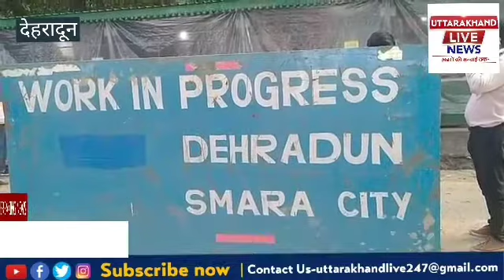स्मार्ट सिटी प्रोजेक्ट के तहत खोदी गई सड़कें अब व्यापारियों और आम लोगों के लिए परेशानी का सबब बनी।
राजधानी देहरादून में स्मार्ट सिटी प्रोजेक्ट के तहत खोदी गई सड़कें अब व्यापारियों और आम लोगों के लिए परेशानी का सबब बनती जा रही है। कई ऐसी सड़कों है जिन्हे केवल मिट्टी और पत्थर डालकर ढका गया है। जिससे दिनभर धूल उड़ती रहती है। जिसको देखते हुए व्यापारियों ने त्यौहार से पहले सड़कों की मरम्मत करने की मांग की है। स्मार्ट सिटी CEO डॉ आशीष कुमार श्रीवास्तव का कहना है कि अभी ज्यादा सड़कों पर सिविल लाइन बिछाने और मल्टी यूटिलिटी बनाने का काम चल रहा है। जिसके बाद सड़कों को नए सिरे से बनाया जाएगा फिलहाल अस्थाई व्यवस्था के तौर पर सड़कों की मरम्मत की गई है। साथ ही उन्होंने hu कहा कि जल्द ही सड़के बनाई जाएगी और एक बार फिर से राजधानी की सड़के खूबसूरत देखने को मिलेगा।